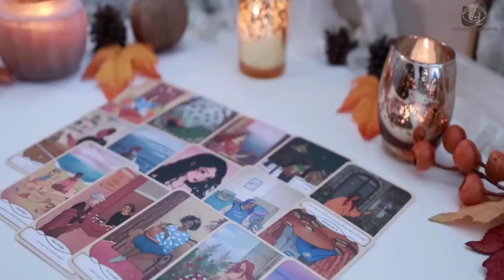ARIES 🔥 You Won’t Believe What’s Coming Next… This Will Change Everything!✨TAROT TODAY